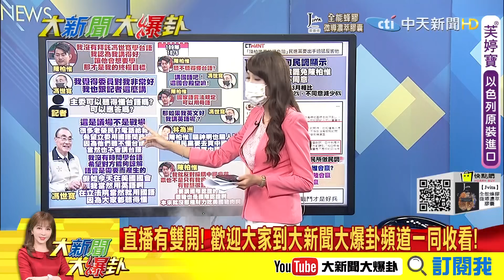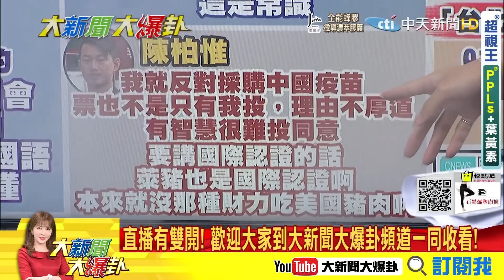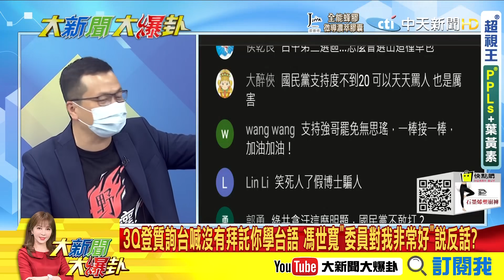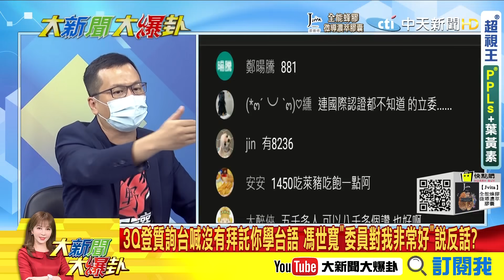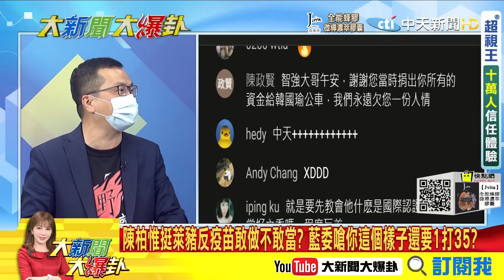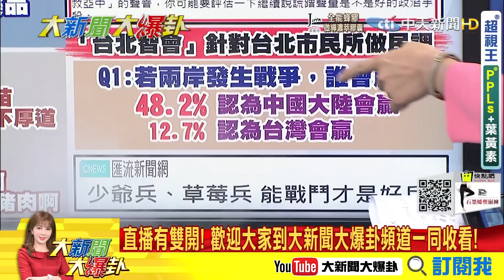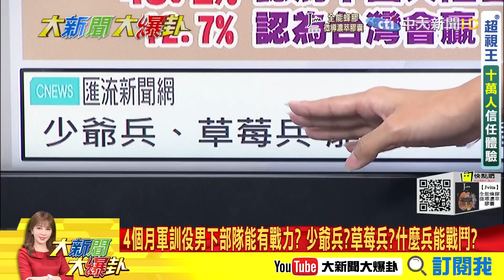【大新聞大爆卦下】若遇陳柏惟台語質詢? 馮世寬不要逼我"今天沒穿西裝"暗示別太囂張? 陳柏惟稱沒有拜託學台語 馮世寬:委員對我非常好暗酸他? @大新聞大爆卦HotNewsTalk 20210930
00:46 3Q登質詢台喊沒有拜託你學台語 馮世寬"委員對我非常好"說反話?

16:55 陳柏惟挺萊豬反疫苗敢做不敢當? 藍委嗆你這個樣子還要1打35?
17:54 陳柏惟真的很危險刪Q機會大? 自走砲亂射民進黨憂出手太猛兩方都傷?

31:50 蔡英文才喊境外威脅民調就打臉? 兩岸若開戰泛綠選民竟也...
37:35 4個月軍訓役男下部隊能有戰力? 少爺兵?草莓兵?什麼兵能戰鬥?

《精彩回顧》
【大新聞大爆卦】四叉貓-打高端二度驗抗體 爆增25倍完勝AZ莫德納?看好了世界-數字好驚人 美日老大哥們還不快認可?  @大新聞大爆卦   20210929
【大新聞大爆卦】立院肉搏戰數十年如一日 蘇貞昌-22秒施政報告創紀錄?陳柏惟-踢到鐵板了? 立院暫停母語通譯真的好糗? @大新聞大爆卦  20210928
【大新聞大爆卦】阿中:3+11跟800人命有啥關係?打陸疫苗回台可混打2劑?自打臉?  @大新聞大爆卦   20210924
【大新聞大爆卦】陳時中-稱BNT去年三期未過誰敢買? 說謊不打草稿?國際搶訂購視而不見 阿中就是要二期未解盲-高端? @大新聞大爆卦  20210923